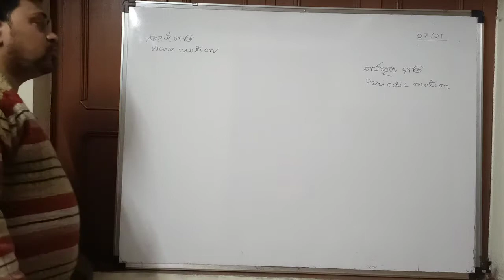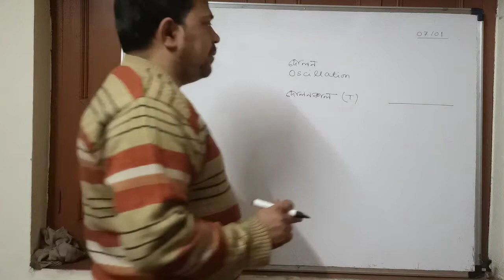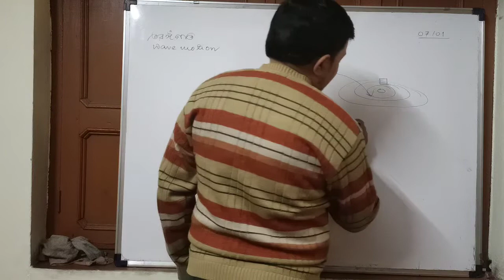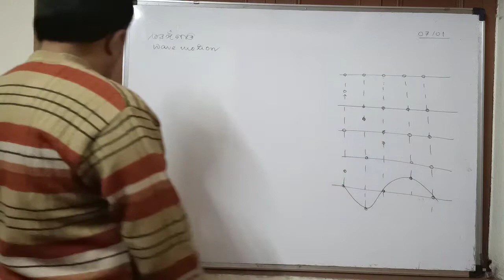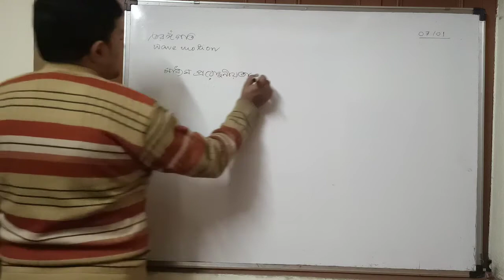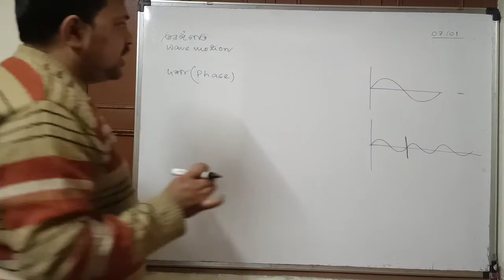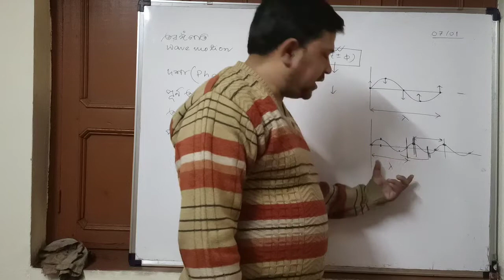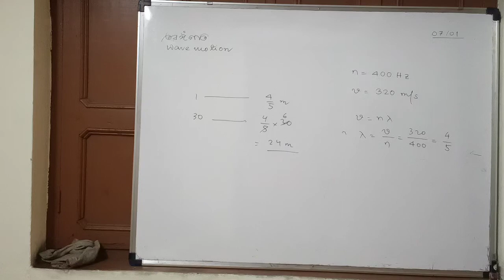Wave motion, part 1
HDS XI PHYSICS